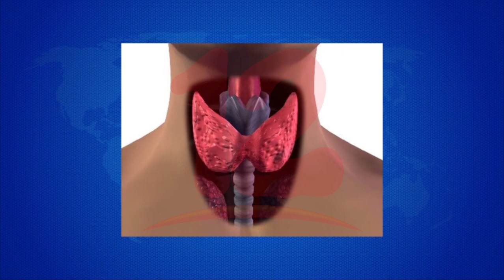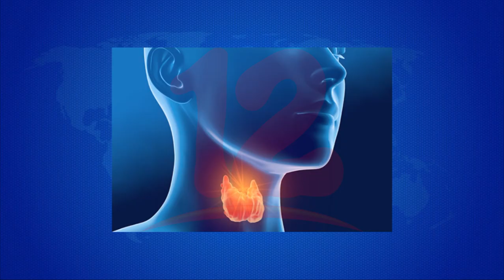Mujeres son más propensas a la enfermedad de tiroides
Noticias12Nicaragua Todos los 25 de mayo se conmemora el día mundial de la tiroides, enfermedad que muchas personas están siendo diagnosticada, pero más en mujeres dijo el endocrinólogo Enrique Medina.